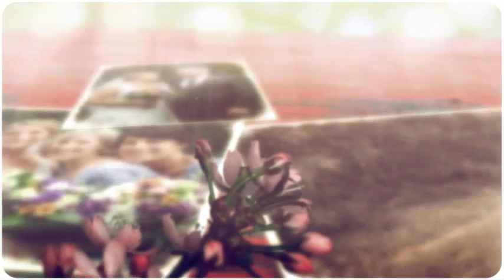yarra valley wedding - Matt & Stephanie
Matt & Stephanie's Wedding was held at the Alowyn Gardens in Yarra Valley and then a reception was held at Zonzo's Estate.